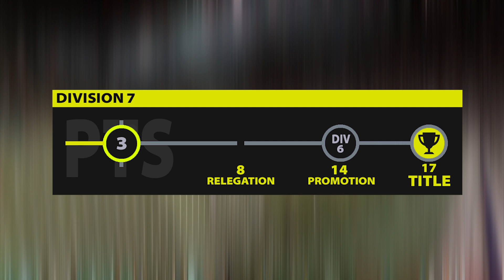FIFA 21 | PRO CLUBS DIV7 - 9 GAMES in 1 VIDEO !!! Race to Division 1 - 89 RATED ZLATAN !!! ep4